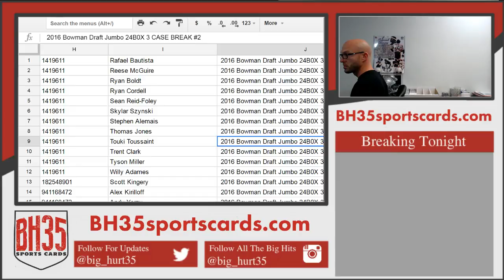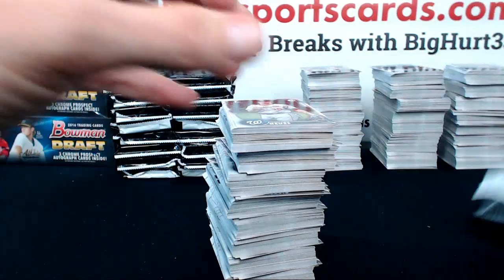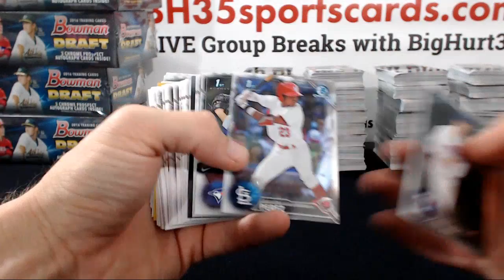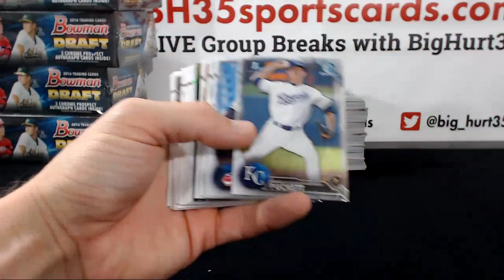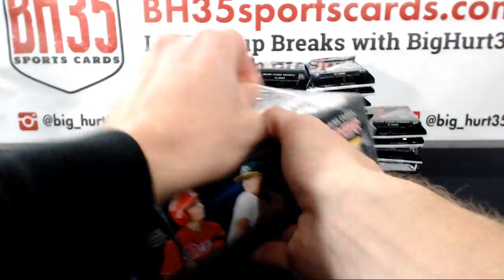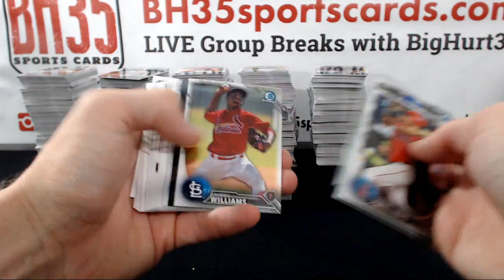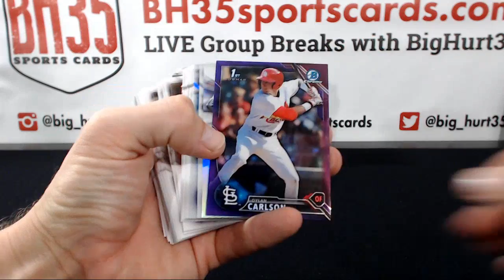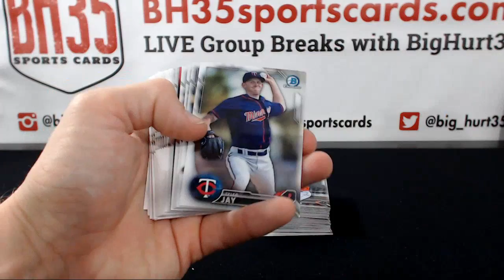2016 Bowman Draft Jumbo 24B0X 3 CASE BREAK #2 - Case #1